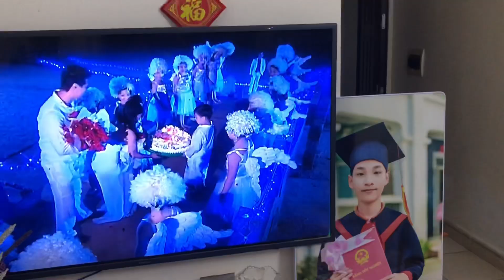🌺 SN Bảo Nam 16.5.24